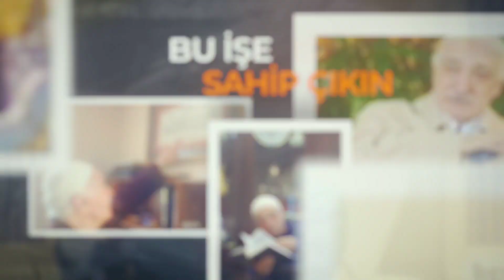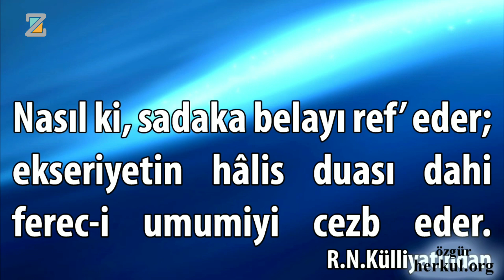Siz Neredesiniz Ey Mü'minler !.. | Mizan | M. Fethullah Gülen Hocaefendi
Bu video 26/02/2017 tarihinde yayınlanan "SİZ NEREDESİNİZ EY MÜ’MİNLER!.." isimli bamtelinden alınmıştır.  Tamamı burada

 “Merhametin yok diyelim nefsine / Merhamet etmez misin evlâdına?!.”

Nasıl ki sadaka belayı defeder; öyle de ekseriyetin hâlis duası ferec-i umûmîyi cezbeder. Umumun gam, keder ve sıkıntıdan kurtulmasına vesile olur ekseriyetin hâlisâne duası. Öyle bir dua ki, annesi, babası ve çocukları ölüm döşeğinde olan birine diyorlar: “Öyle yüreğini yırtarcasına, beynini burnundan kusarcasına dua edersen, bunlar geriye dönecek!..” İşte o mülahaza ile dua etmek… Ağızdan dua adına çıkan her kelime, mızrap yemiş bir kalbin, heyecan mızrabı, “imân-ı billah” mızrabı, “marifetullah” mızrabı, “muhabbetullah” mızrabı yemiş bir gönlün sesi gibi olmalı!.. Belki ıztırar hali bizi böyle bir teveccühe sevk ediyor. Ama bazılarımız -benim gibi nâdânlar- belki böyle bir ıztırar halinde bile yürekten O’na teveccüh etmesini bir türlü düşünmüyorlar, sadece kendilerini düşünüyorlar, başlarına geleni düşünüyorlar.

Nâdânlar… Allah’ı doğru bilmeyen nâdân.. “İman”ı derinlemesine duymayan nâdân.. “İslam”ı hayatın olmazsa olmazı olarak görmeyen nâdân.. “İhsan” ufkundan haberi olmayan nâdân.. “Yakîn” derinliği olmayan nâdân.. “Tevekkül” mefhumundan habersiz olan nâdân.. “Teslim” bilmeyen nâdân.. “Tefvîz” bilmeyen nâdân.. “Sika” ufkundan habersiz olan nâdân…

“Nâdânlar eder sohbet-i nâdânla telezzüz / Divanelerin hemdemi divâne gerektir.”

“Nâdânla zordur sohbet, bilene / Zira nâdân, söyler ne gelirse diline.”

Üç asırdan beri toplumu öyle nâdânlaştırdılar ki?!. Siz, sıyrılmaya çalıştınız ondan. Fakat belli köşe başlarında gulyabaniler önünüze çıktı ve “Hayır, gaflet daha iyi!.. Uyumak daha iyi!.. Hayvanî yaşamak daha iyi!.. Dünya ve mâfîhâya inhimak etmek, balıklamasına dalmak daha iyi!.. Asıl mesele dünyayı yaşamak, dünya muhabbetiyle meşbû bulunmak!..” dediler. Düzeninize tosladılar, azminize tosladılar, ümidinize tosladılar.

Size/bize, yeniden, bir kere daha derlenip toparlanmak düşüyor. Bunca toslamalar karşısında kırılmaların tamir edilmesi için, yeniden kendimize dönmemiz, kendi değerler atmosferimiz içinde her şeyi değerlendirmemiz ve Allah ile münasebetimizi bir kere daha gözden geçirmemiz gerekiyor. Ölesiye bağlı mıyız O’na?!. Hafizanallah, bir günün yarısında O’ndan kopuk yaşayacaksak, “Emanetini al!” diyecek kadar O’nunla irtibatımız adına cesur muyuz, mert miyiz?!.

Sızıntı’nın ilk sayısının kapağıydı: “Merhametin yok diyelim nefsine / Merhamet etmez misin evlâdına?!.” (M. Akif) Merhamet etmez misin evlâd-ı evlâdına, evlâd-ı evlâdına… Onlara İnsanlığın İftihar Tablosu’nun, Râşid Halifeler’in, “iman-ı billah” adına, “marifetullah” adına, “muhabbetullah” adına, “zevk-i ruhanî” adına, “aşk u iştiyâk-ı likâullah” adına bıraktıkları miras gibi bir miras bırakmak üzere… Onları ihyâ etmek, dirilmelerini sağlamak.. gelecek nesillerin İsrâfîl’i olmak.. heyecanınızı bir sûr gibi kullanmak ve onlara hayat üflemek… Toruna, torununun torununa, torununun torununa, torununun torununa… Üç asır, dört asır, beş asır, on asır, dipdiri kalma adına, eriyip kül olmak iktiza ediyorsa, Hazreti Ebu Bekir, Ömer, Osman, Ali (radıyallahu anhüm ecmaîn) gibi eriyip kül olmak lazım!.. O nesiller adına…